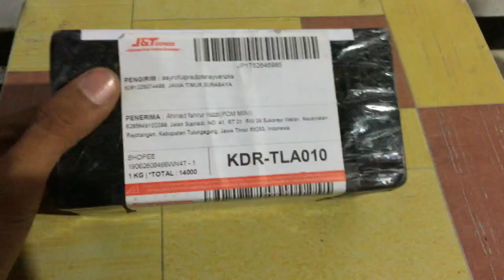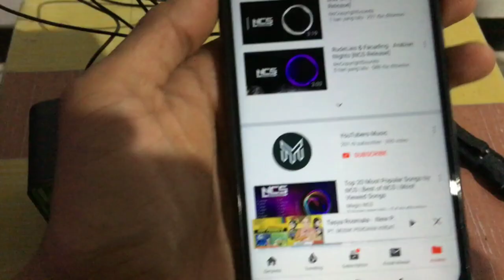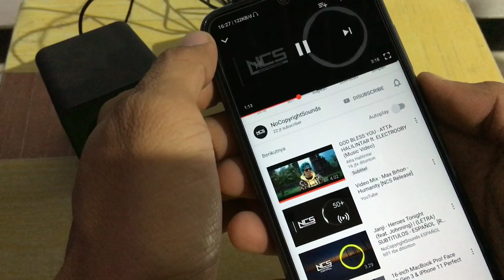Speaker munggil murah pol suaranya apa adanya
Hahahh suaranya jelek banget